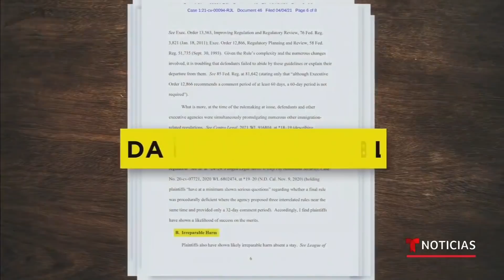Bloquean regla de Trump que aceleraba las deportaciones | Noticias Telemundo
Video oficial de Noticias Telemundo. La regulación del expresidente Trump limitaba el debido proceso en las cortes de inmigración y presionaba a los jueces a cerrar los casos de manera expedita, sin dar oportunidad al inmigrante para defenderse apropiadamente.